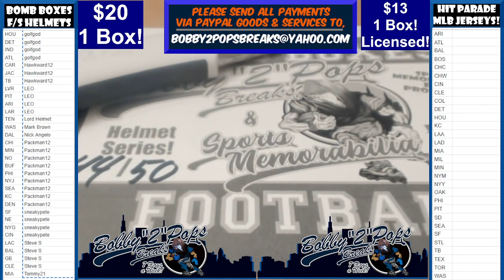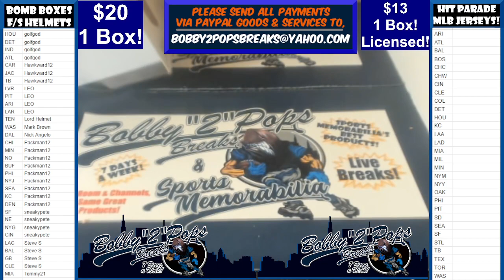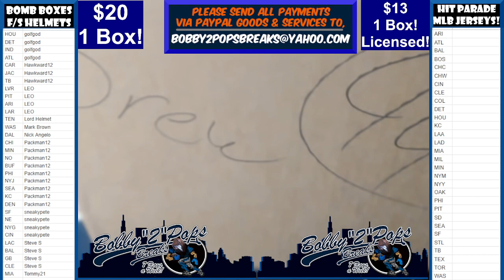7 10 22 Bomb Boxes FS Football Helmets 1 Box Break Break #40 Box #44